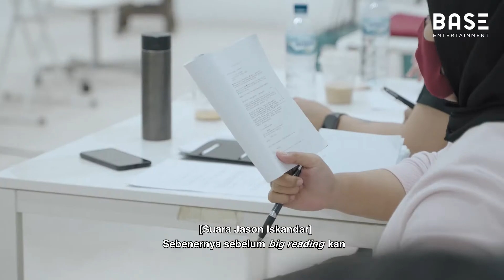Seperti Apa Big Reading Sebuah Film? - Akhirat: A Love Story Featurette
Setelah menjalani satu bulan latihan yang intens, semua pemain berkumpul di saat yang sama untuk membaca naskah bersama-sama. Proses ini disebut Big Reading. Seperti apa situasinya? Yuk simak video berikut ini!

Akhirat: A Love Story adalah sebuah film drama fantasi romantis Indonesia yang disutradarai dan ditulis oleh Jason Iskandar. Film ini diproduksi oleh Studio Antelope bersama BASE Entertainment dan akan menjadi film panjang pertama Jason Iskandar.

Akhirat: A Love Story mengisahkan tentang Timur (Adipati Dolken), seorang akuntan muda yang jatuh cinta kepada perempuan bernama Mentari (Della Dartyan). Meski keduanya memiliki perbedaan, namun Timur dan Mentari tetap teguh bersama.

Namun nasib nahas menghampiri mereka yang tertimpa kecelakaan mobil serta membuat mereka koma. Timur dan Mentari lantas bertemu di alam baka.

Tak ingin dipisahkan, Timur dan Mentari kini menjelajahi ruang antar dunia akhirat dan bertemu dengan jiwa-jiwa lain yang juga memilih nasib yang sama. Akankah cinta mereka kekal dan mereka dapat kembali ke dunia?